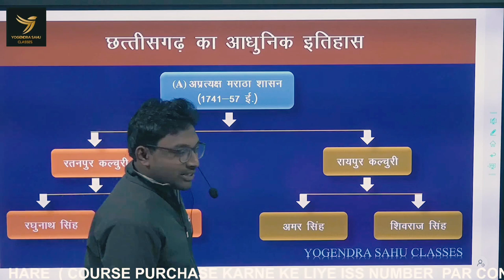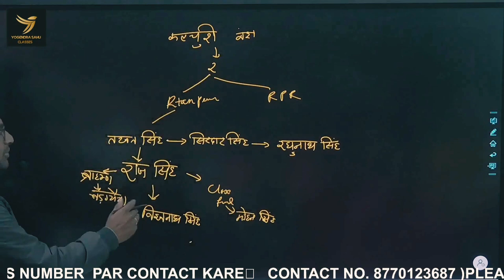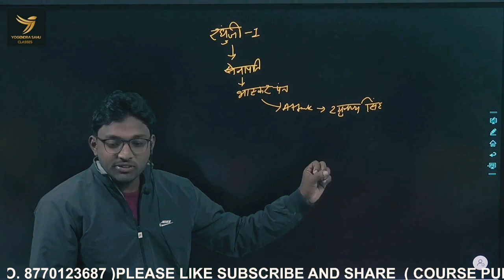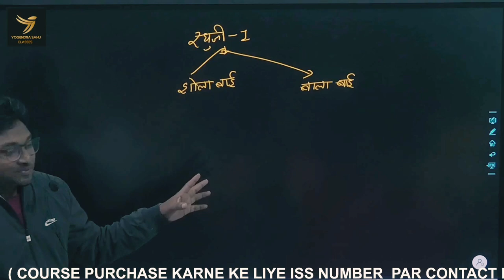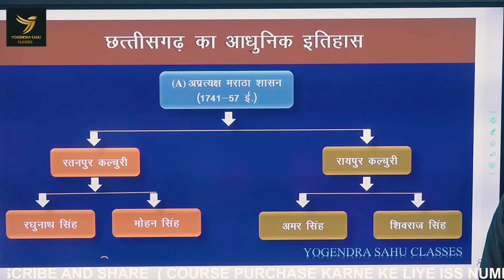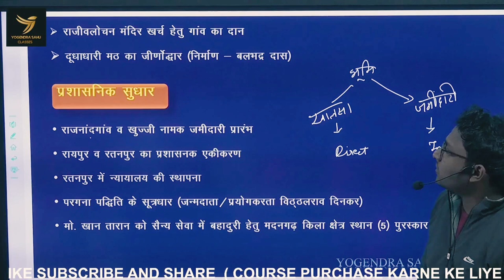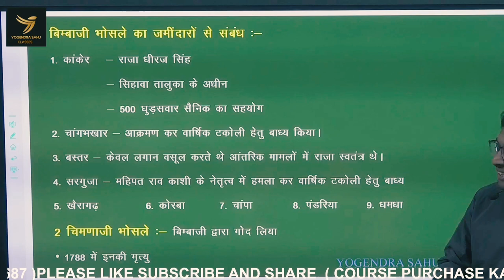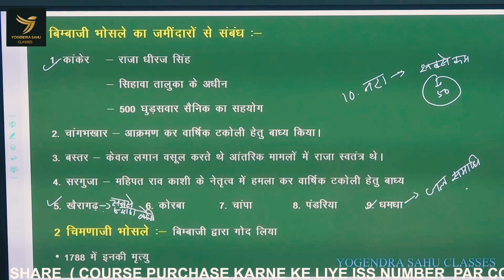Part 1अप्रत्यक्ष मराठा शासन 1741-1758 छत्तीसगढ़ का आधुनिक इतिहास